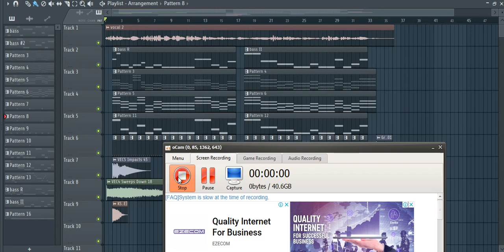ស្នាមស្នេហ៌សមុទ្ររាម remix 2020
Thanks to everyone who has visited my channel and this channel will try to find new and unique technology related to science Music , Story, movie, and technology.​ and Pleases help to subscribe for to get more new videos thank again .